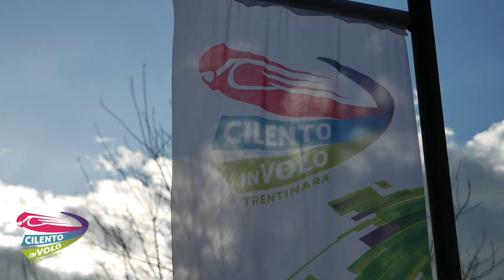2 giuseppe e dalila 20 08 22